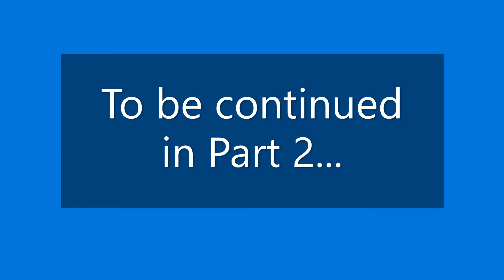The Anorak Review Show - Series 2 - Episode 60 - Songs from the Wood by Jethro Tull (Part 1)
Into the woods we go as the Anorak takes a listen at Jethro Tull's Songs from the Wood in the wake of the release of their new album, The Zealot Gene.